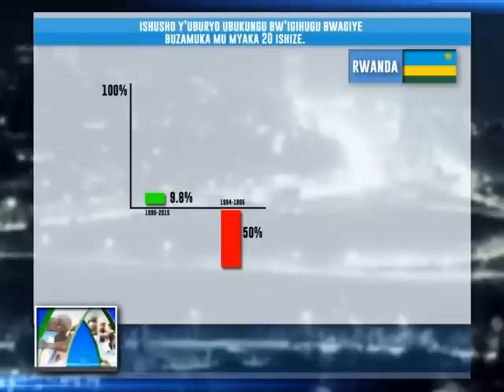Umwiherero w'abakada ba RPF-Inkotanyi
Impaka zivuga guhindura itegeko nshinga zigomba kuza zisubiza ibyifuzo by’abanyarwanda-Perezida Kagame